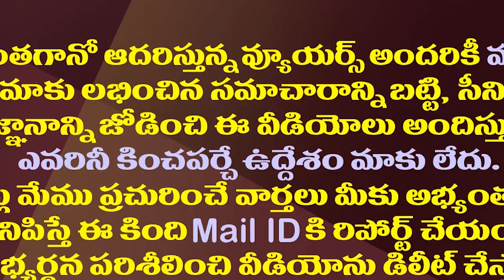ఈ నలుగురే టీడీపీ టార్గెట్..నాలుగు స్థానాలపై స్పెషల్ ఫోకస్| TDP Targeting The Four YCP MLA's Segments